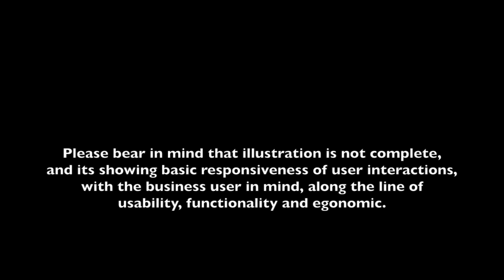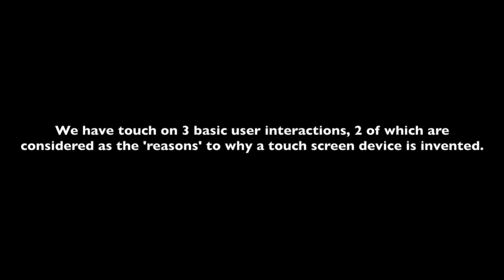Android vs iOS iPhone 4 windows